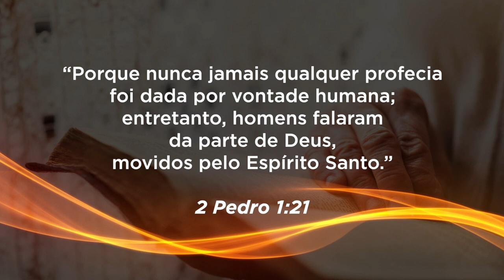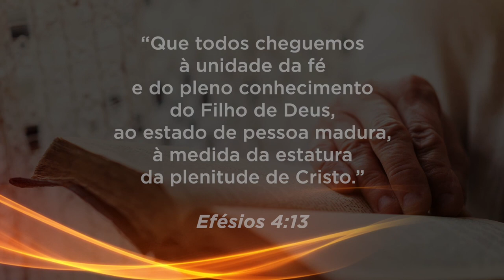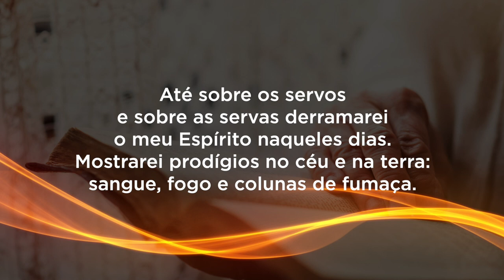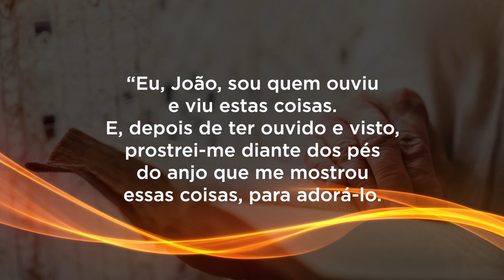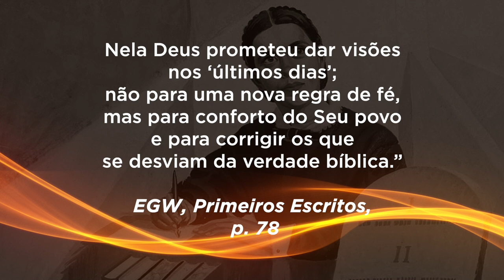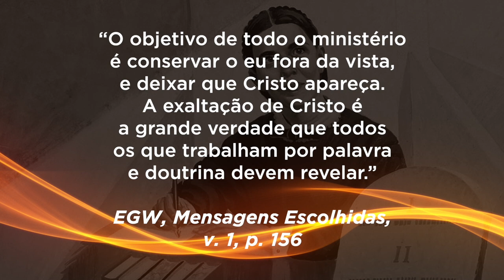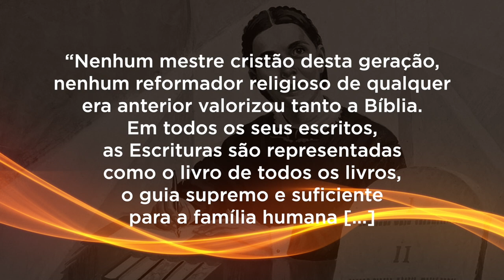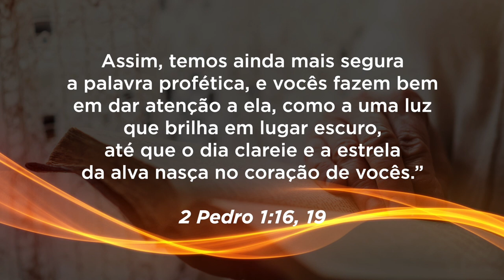Dom de Profecia | Pr. Adolfo Suárez | Semana "Esperança para o Tempo do Fim" | Dia 3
✔️ Acompanhe nossos cultos:
Sexta: 20h
Sábado: 8h30
Domingo: 19h30
Quarta: 19h30